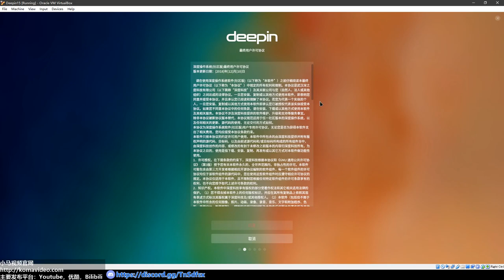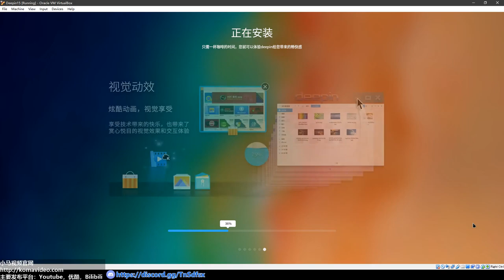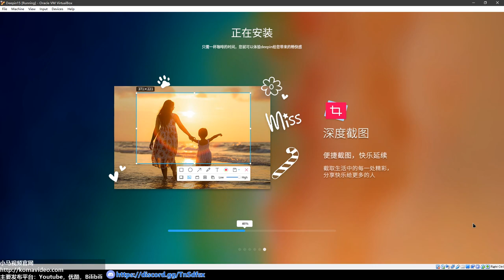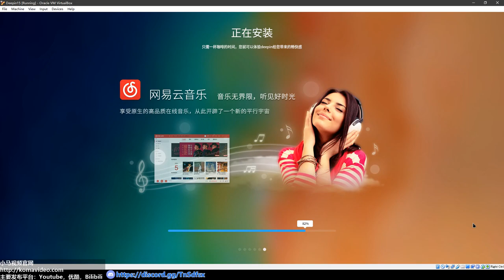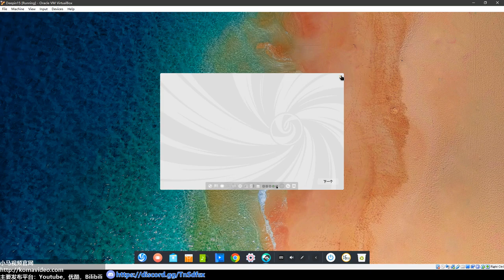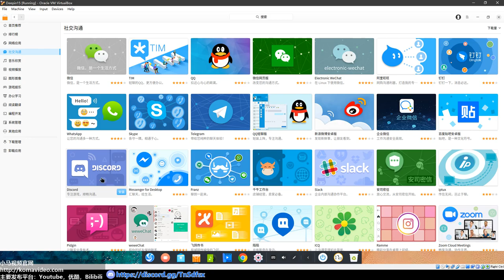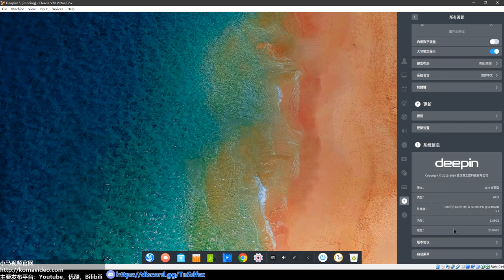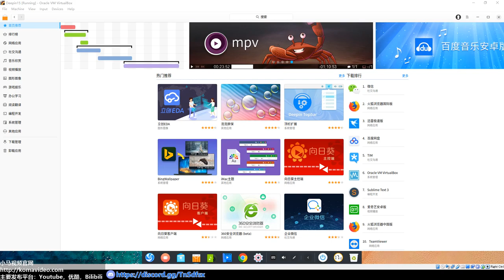★Deepin★深度Linux安装与使用(下)